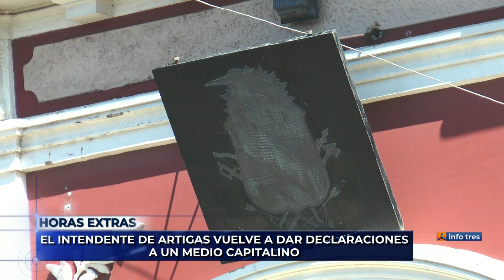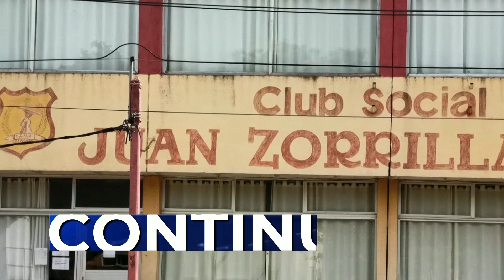Infotres Central - 05/04/2023 - Bloque 03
Vea el bloque 3 de Infotres Central, de este miércoles 05 de abril